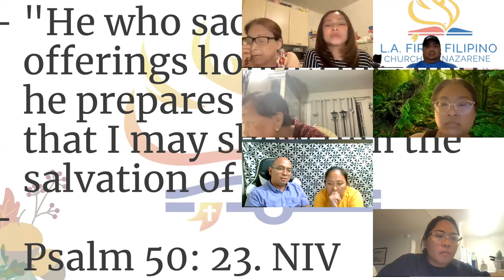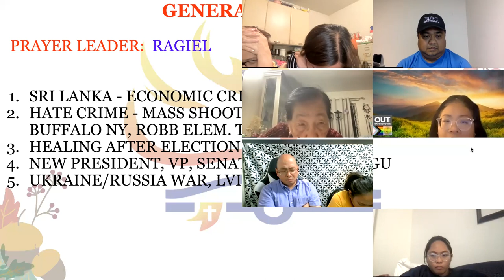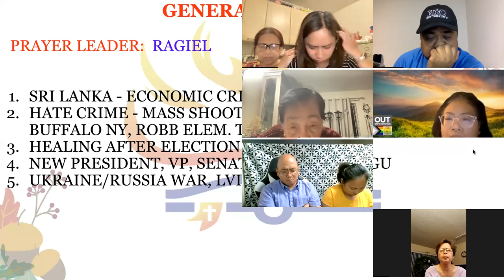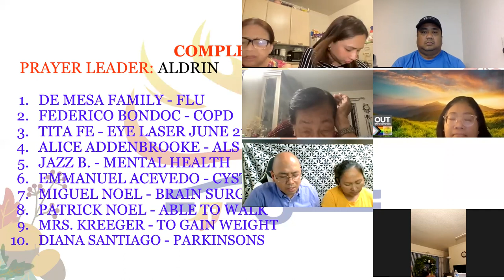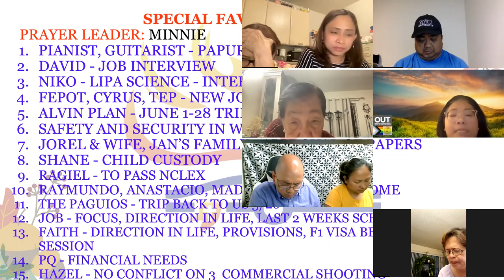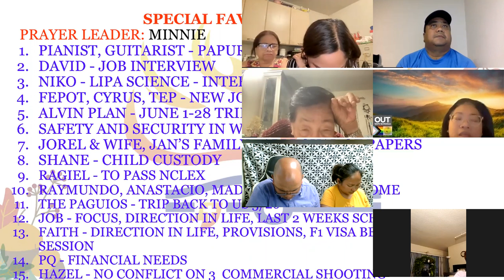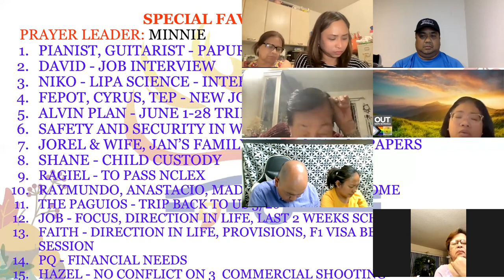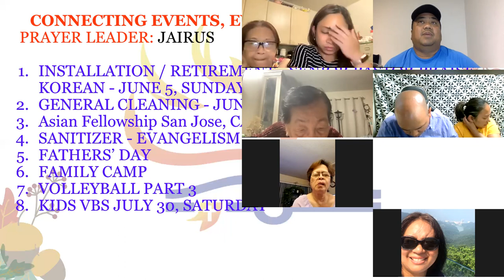5/25/22 THE UPPER ZOOM PRAYER GATHERING